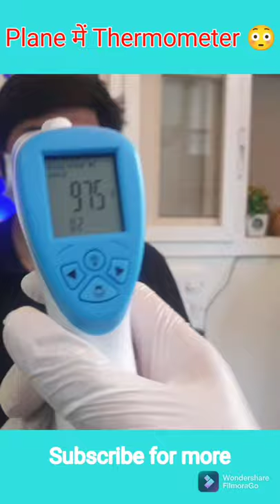Aeroplane में Thermometer क्यों नहीं ले जाने देते | Thermometer in Plane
Aeroplane में Thermometer क्यों नहीं ले जाने देते
Thermometer in Plane

thermometer use,
thermometer asmr,
thermometer tiktok,
thermometer app,
thermometer tut gaya,
thermometer use bangla,
thermometer temperature,
thermometer gun,
thermometer song,
thermometer app for android,
thermometer america's test kitchen,
thermometer ac,
thermometer app iphone,
thermometer and hygrometer,
thermometer amazon,
a thermometer measures heat,
a clinical thermometer,
a laboratory thermometer,
a clinical thermometer drawing,
thermometer baby,
thermometer birth control,
thermometer beep,
thermometer bhojpuri song dj,
thermometer baby bum,
thermometer battery change,
thermometer bbq,
thermometer banana,
b well thermometer how to use,
b.well thermometer,
thermometer calibration,
thermometer check,
thermometer celsius to fahrenheit,
thermometer challenge,
thermometer check karne ka tarika,
thermometer cartoon,
thermometer controller,
thermometer car,
c thermometer light,
type c thermometer,
omron thermometer c to f,
thermometer f to c,
care4u thermometer c to f,
digital thermometer c to f,
ankovo thermometer c to f,
boomcare thermometer c to f